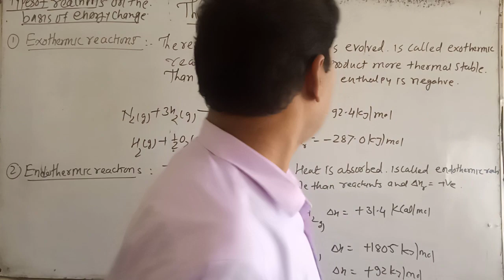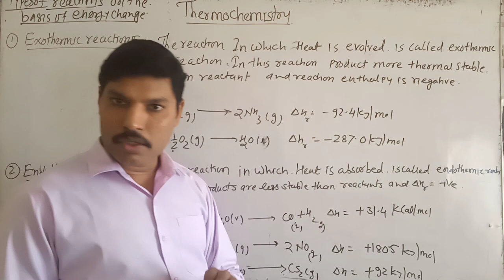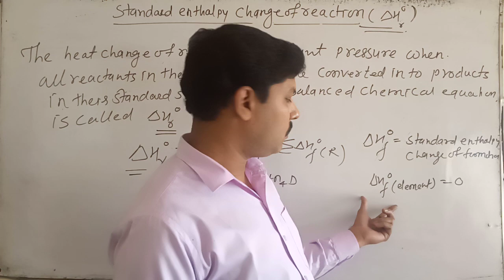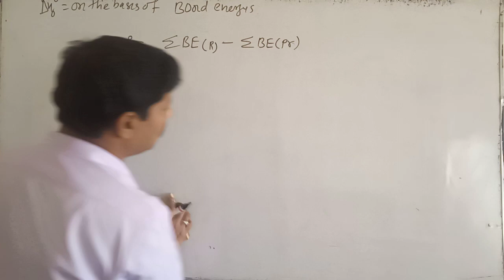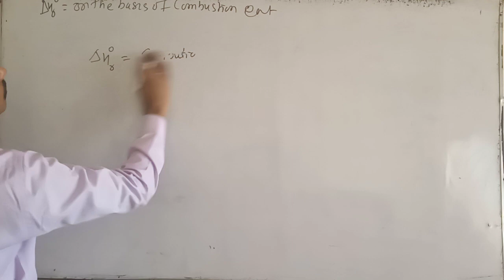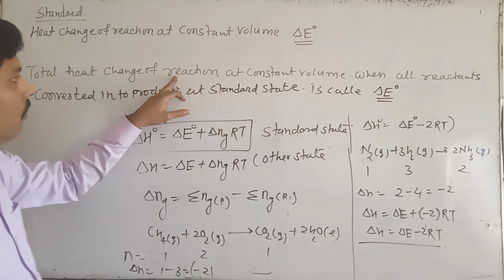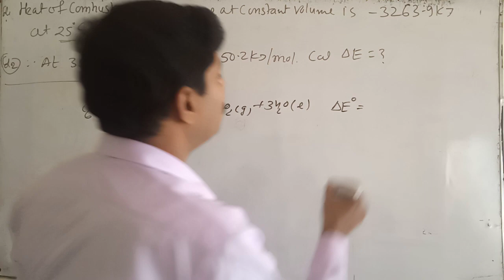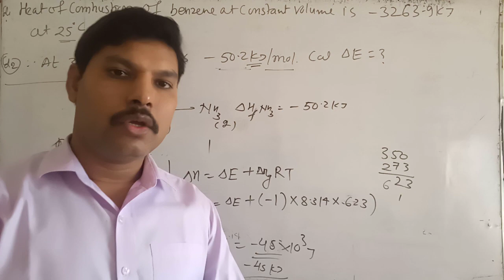Types of reactions and reaction enthalpy